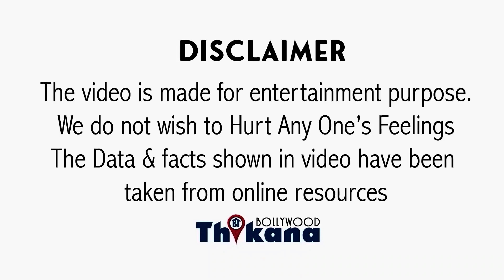BREAKING | 43 साल की उम्र में Kapoor खानदान की ये बेटी करने जा रही है Bollywood में Debut